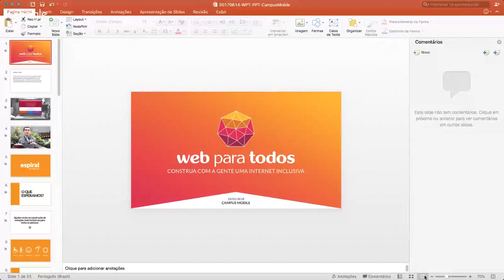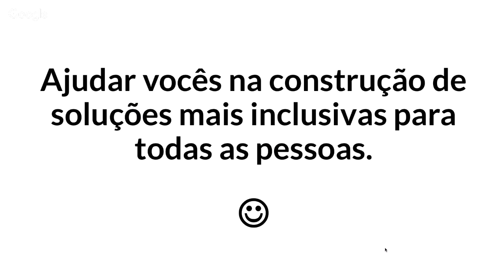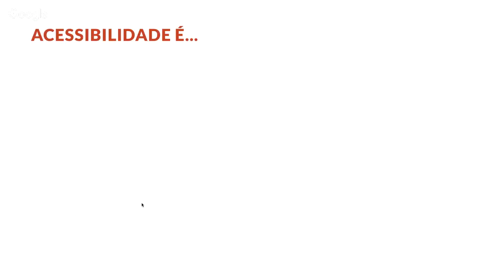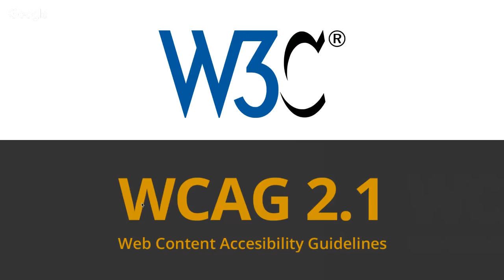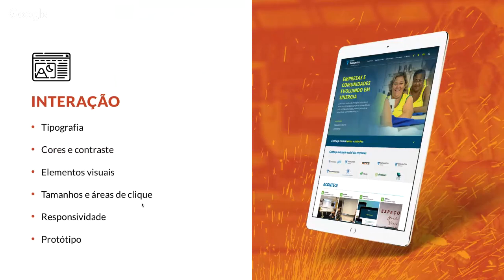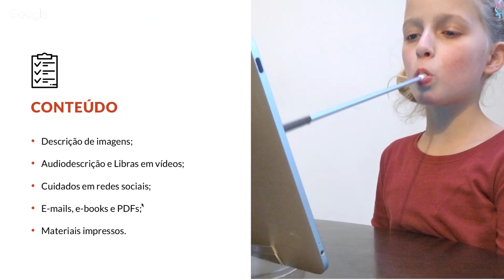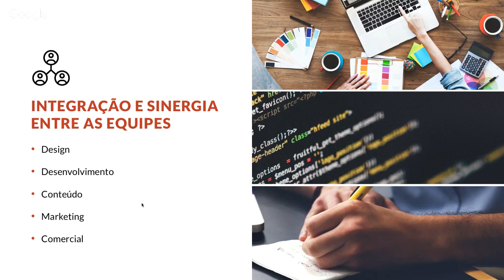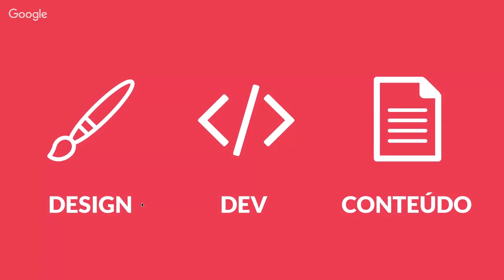Palestra: Movimento Web para todos